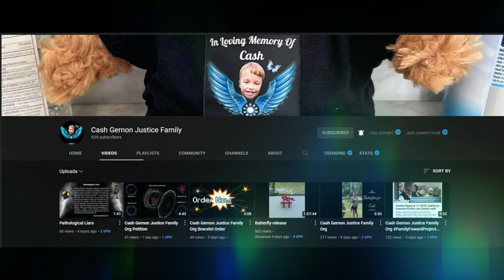SOME MORE CHANNELS #8 LINKS IN THE DESCRIPTION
CHECK THEM OUT LIKE THEM SUB UP @Truth Be Told AKA EYEON AKA Laurie-AnnTrue Crime
@Cash Gernon Justice Family  @Eryberrie True Crime